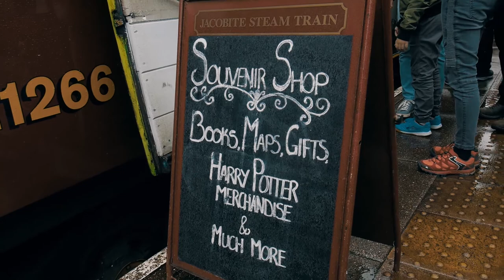The Real Hogwarts Express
Hello everyone!

Here is a short video from my trip on the Jacobite Train (a.k.a the REAL Hogwarts Express).